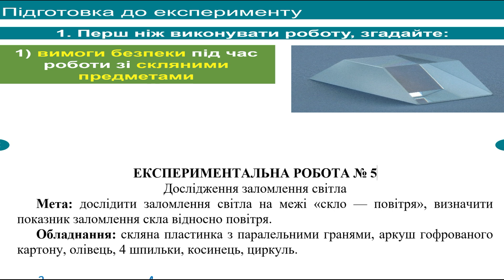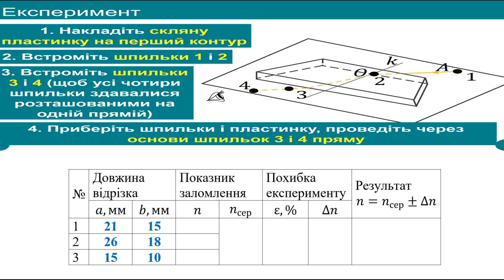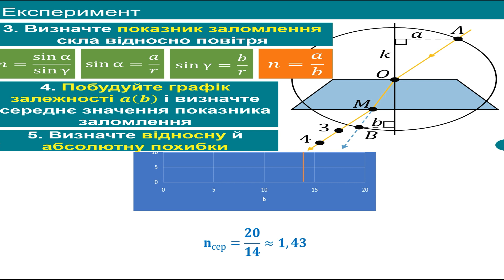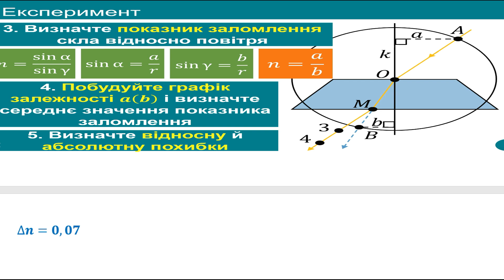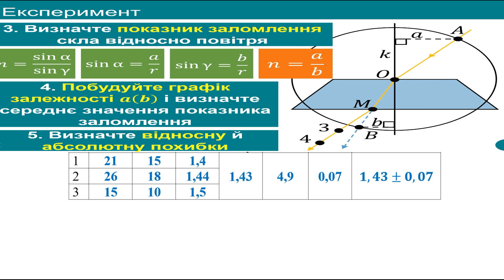ГДЗ, 11 клас, експериментальна робота №5. Дослідження заломлення світла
ЕКСПЕРИМЕНТАЛЬНА (ЛАБОРАТОРНА) РОБОТА № 5
Дослідження заломлення світла.
Мета: дослідити заломлення світла на межі «скло — повітря», визначити показник заломлення скла відносно повітря.
Обладнання: скляна пластинка з паралельними гранями, аркуш гофрованого картону, олівець, 4 шпильки, косинець, циркуль.